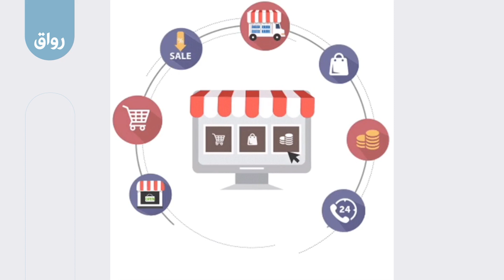رواق التسويق للخدمات الفندقية - 3 - 7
دورة حياة المنتج السياحي